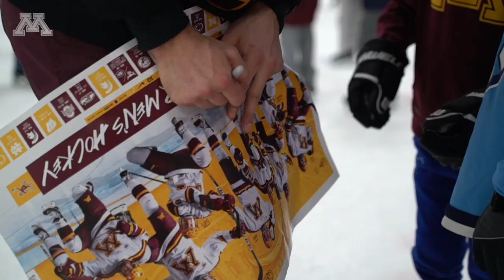Gopher Men's Hockey: Skate the Cities at Fogerty Arena in Blaine!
The Gopher Men's Hockey team hosted a "Skate the Cities" event at Fogerty Arena in Blaine, Minn. in early January 2020.